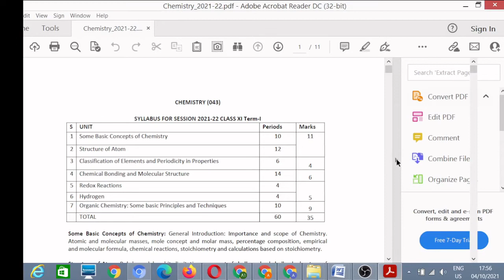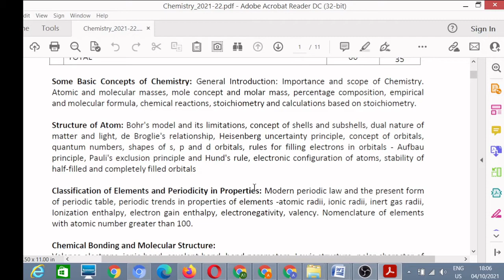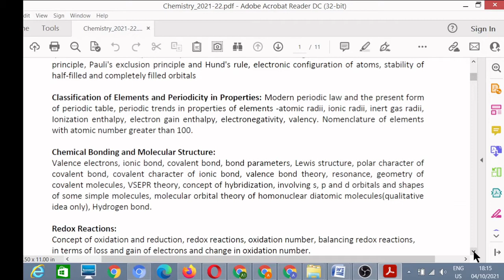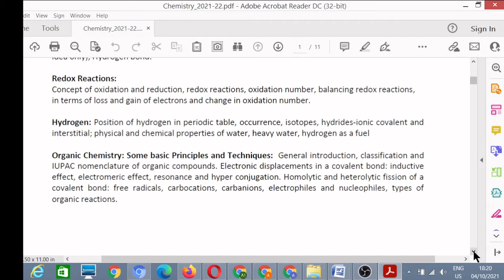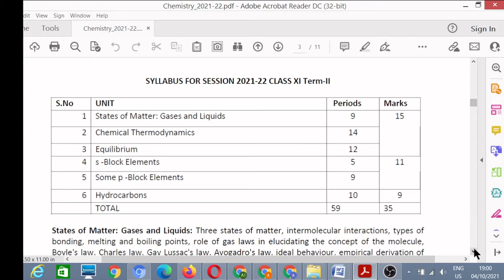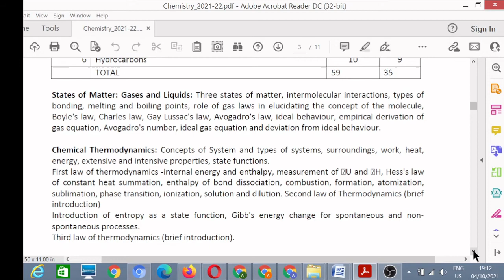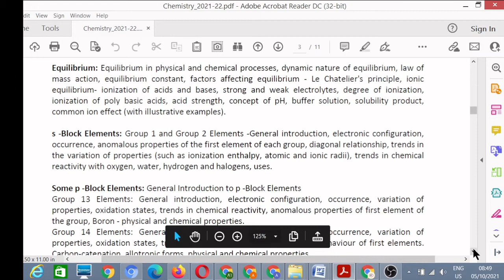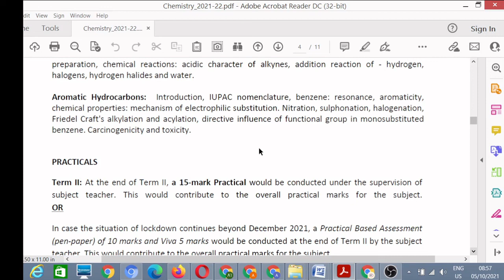CBSE Class 11th Syllabus of Chemistry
My dear friends, welcome to A1 Aptitude Academy.
As you know, whole syllabus has been divided in 2 parts : Term-1 and Term-2. Term-1 will have only MCQs and Term-2 will have only descriptive paper.
For your help, we have prepared a playlist of videoes especially for 2021-22.

Topics Covered:
1). Cbse latest news
2). Class 11 2022 syllabus
3). Class 11 2022 cbse syllabus
4). Class 11 cbse 2022 reduced syllabus
5). Class 11 term 1 syllabus 2022
6). Class 11 syllabus 2022
7). Class 11 cbse term 1 syllabus
8) . Class 11 syllabus 2021-22 cbse
9). Class 11 syllabus 2021-22 cbse
10). Class 11 full syllabus
11). Class 11 2022 Syllabus Full